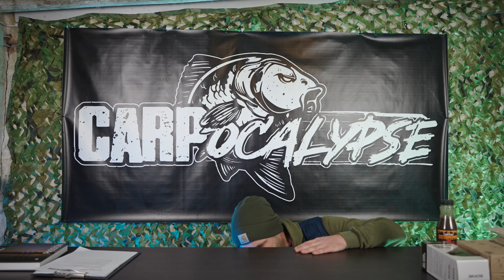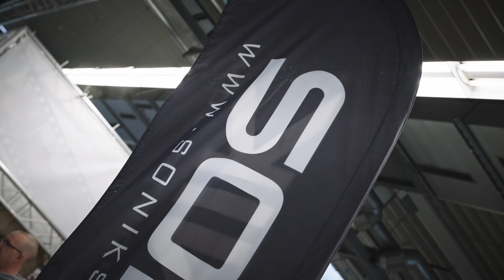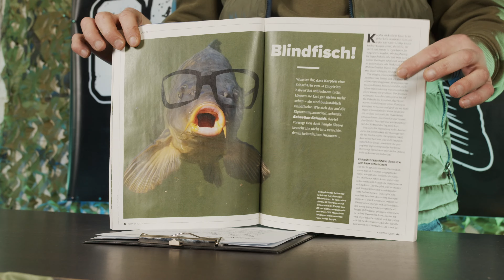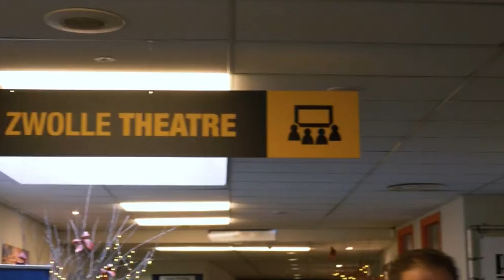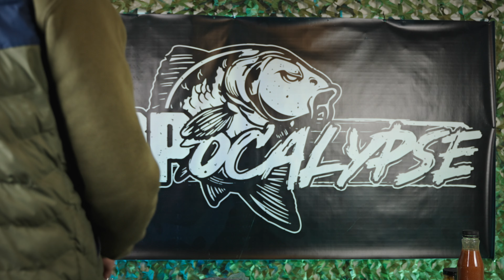Kurzsichtige Karpfen - Neue Boilies - Messen 2023 - Fishing Maniacs | CARP NEWS Folge 6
Mittlerweile existiert das Projekt CARPOCALYPSE 2 Jahre. Mit dieser CARP NEWS folge 6 wollen wir uns verabschieden. Aber nur für das Jahr 2022. Hier gibt es wieder Neuigkeiten aus der Karpfenangel-Szene. Vom neuen Buch aus dem Hause Korda, welches Passion heißt und ein absolutes Meisterwerk geworden ist. Bis hin zu den Aktuellen Messe News. Aber wir wollen uns ganz speziell bei unserer Community für 2 Jahre Treue bedanken, natürlich mit einem extra fetten Gewinnspiel.

Viel Spaß mit dem Video - Euer Team von CARPOCALYPSE

0:00 Einleitung
2:40 CARP + CAT EXPO Wallau
3:42 Der Karpfen
5:04 Kanal des Monats: FISHING MANIACS
6:15 Buch des Monats: PASSION
7:46 Neue Teamangler
9:44 Termine Messen 2023
11:29 Auflösung Gewinnspiel
13:35 Gewinnspiel